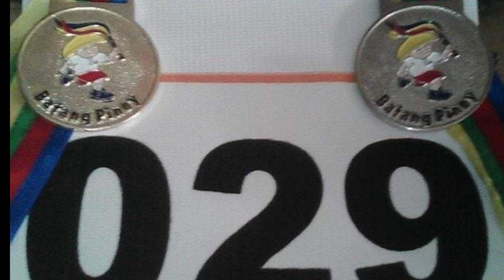BEHIND THE SCENE INTERVIEW WITH SERBISYONG TATAK ESPINO I PANGASINAN I JHONREY BUCCAT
RIDESAFE GODBLESS